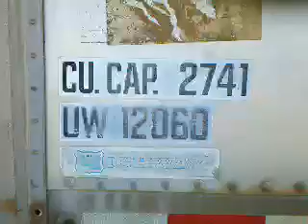Chipper trailer 2 FOR SALE